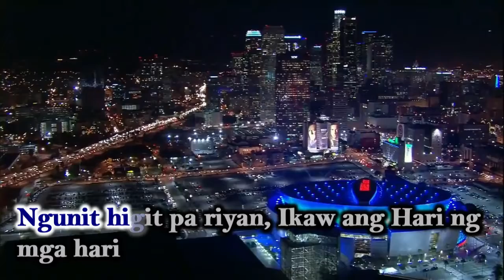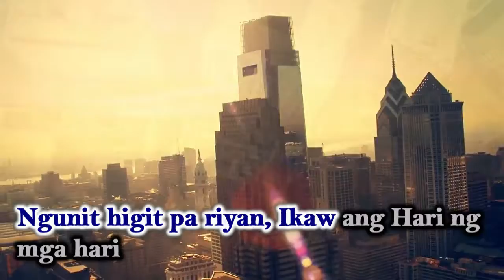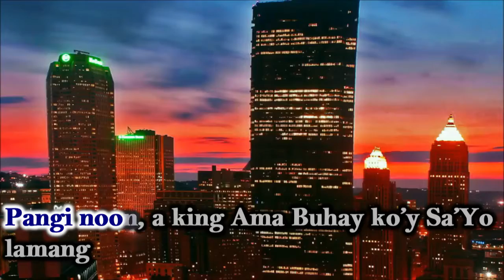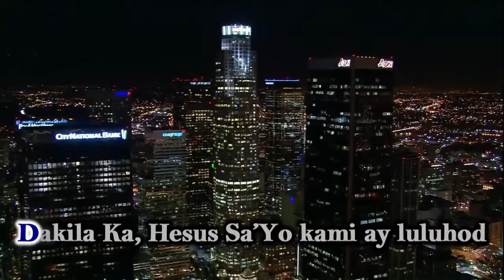Dakilang Panginoon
Credit to: gloryfall